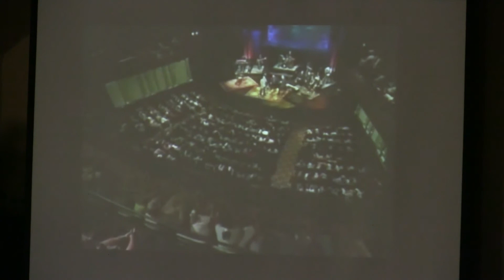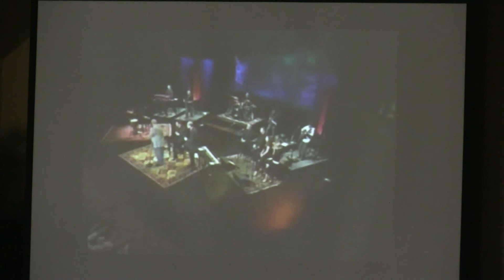How God Responds pt2 Prodigal Son emphasis [ Mike Zenker ]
Many folks think God responds with anger towards anyone who messes up.  Even worse, some believe there is nothing you can do to quite make yourself acceptable enough!  Well, in this message, enjoy a refreshing look at the story of the Prodigal son, and really see how God responds to ALL of us!!